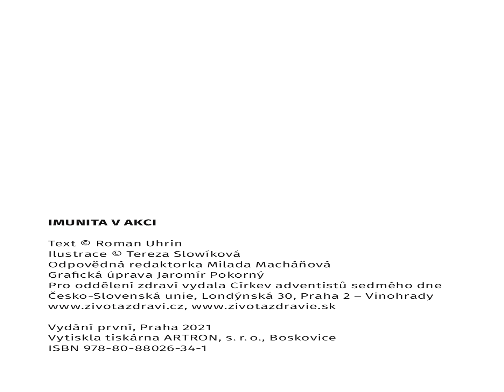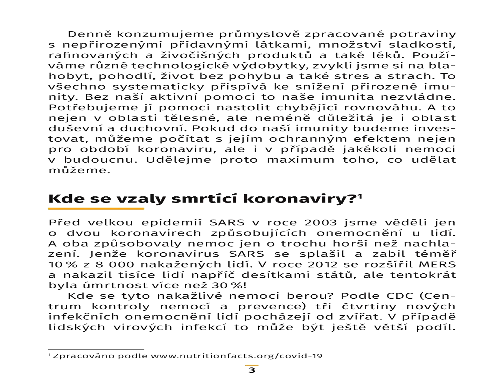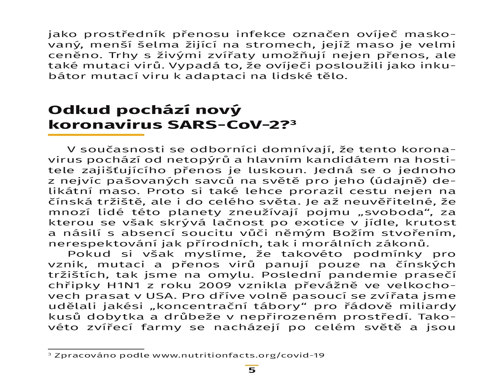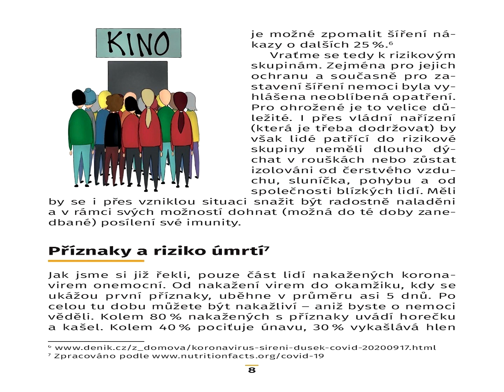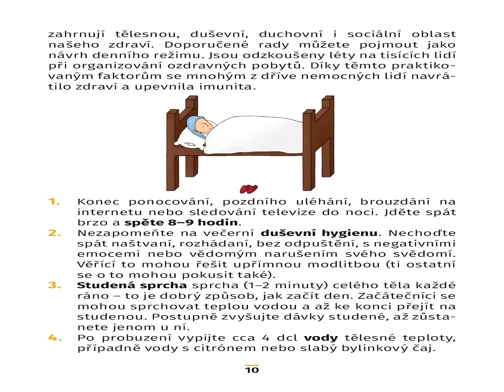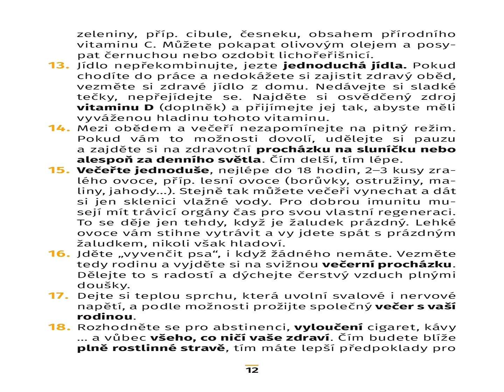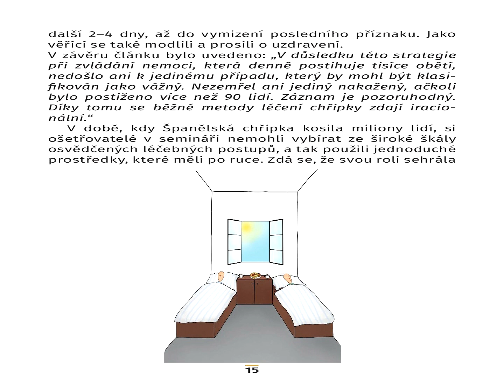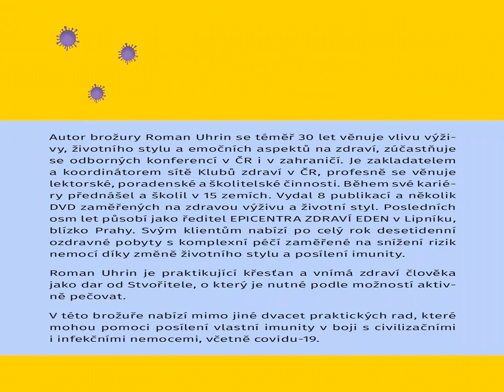Covid-19 a imunita v akcii